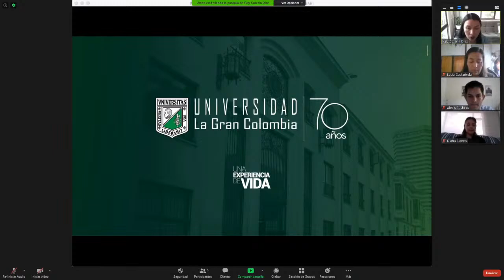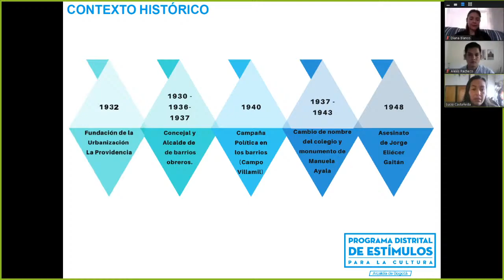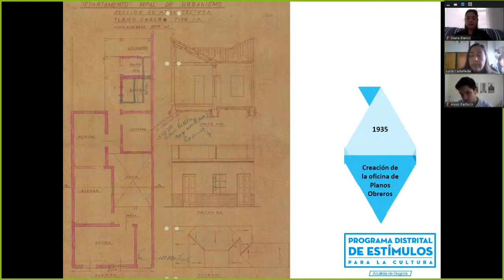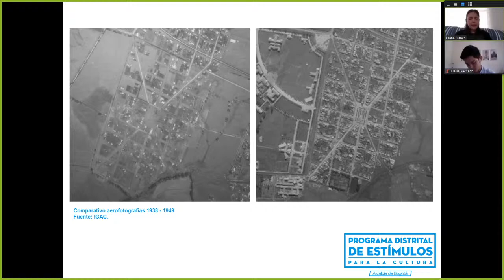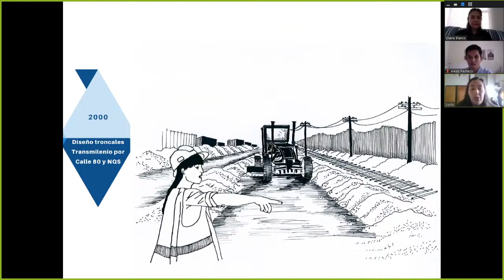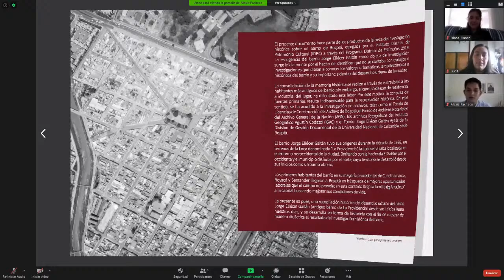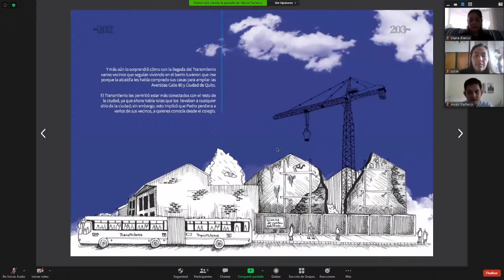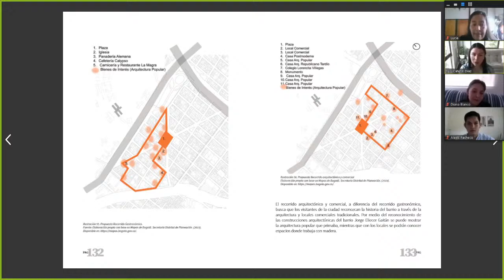Historia del barrio Jorge Eliecer Gaitán. Beca de estímulo IDPC.